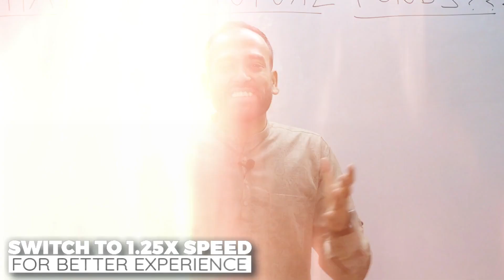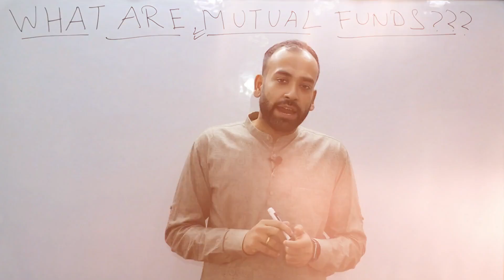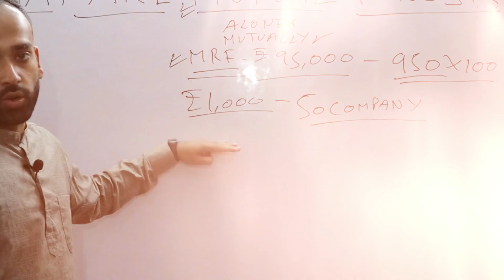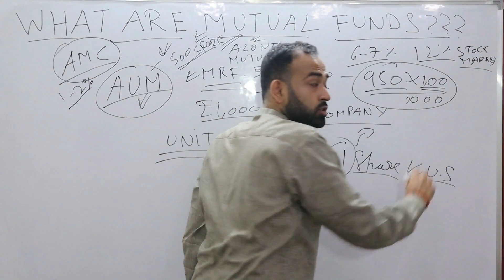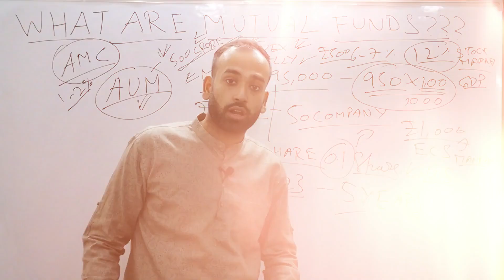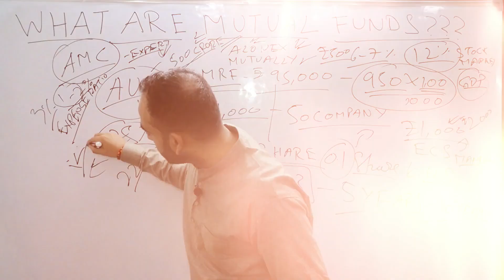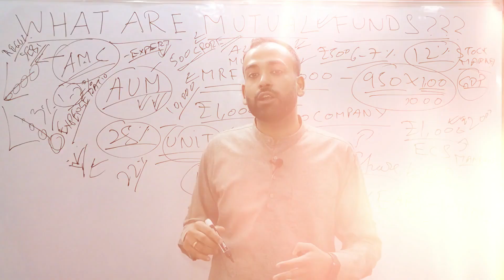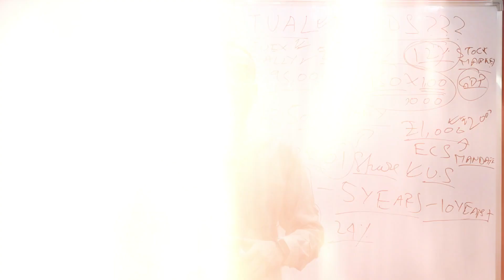What is Mutual Fund | म्यूचुअल फंड सही है या गलत | How Mutual Fund Works | Siddharth Bhat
What is Mutual Fund? | Mutual fund sahi hai ya galat? | How Mutual Funds works
 If you're interested in investing in Mutual Funds, then this video is for you! we'll be discussing what Mutual Fund is and what it can do for you. We'll go over the basics and cover the Mutual Fund concept in Detail in Hindi.

अगर आप म्युचुअल फंड में निवेश करने में रुचि रखते हैं, तो यह वीडियो आपके लिए है! हम चर्चा करेंगे कि म्युचुअल फंड क्या है और यह आपके लिए क्या कर सकता है। हम मूल बातें जानेंगे और म्यूचुअल फंड अवधारणा को विस्तार से हिंदी में कवर करेंगे।

id=com.msf.angelmobile&referrer=524435NAS::rne_source=Earn_Rewards_Voucher2::rne_field2=Earn_Rewards_Voucher2::rne_campaign=homepage

Queries Solved:-
1) Mutual fund sahi hai ya galat
2) How Mutual Fund works
3) What is Mutual fund
4) what is mutual fund and how it works
5) what is mutual fund in hindi
6) what is mutual fund and how to invest
7) mutual fund me investment kaise kare
8) mutual fund me invest kaise kare
9) mutual fund kya hai
10) mutual fund sahi hai ya galat
11) mutual funds for beginners in Hindi
12) mutual fund investment
13) mutual fund kya hota hua
14)  mutual fund for beginners in hindi
15) what is mutual funds
16) mutual funds explained
17) How mutual funds works
18) mutual funds hindi
19 )mutual fund
20) mutual funds
21) investing for beginners
22) investing
23) how to invest money
24) Mutual Funds for 2023

1) म्यूचुअल फंड सही है या गलत
2) म्यूचुअल फंड कैसे काम करता है
3)म्यूचुअल फंड क्या है
4) म्यूचुअल फंड क्या है और कैसे काम करता है
5) म्यूचुअल फंड क्या है हिंदी में
6)म्युचुअल फंड क्या है और कैसे निवेश करें
7) म्यूचुअल फंड में निवेश कैसे करें
8) म्यूचुअल फंड में निवेश कैसे करें
9) म्यूचुअल फंड क्या है
10) म्यूचुअल फंड सही है या गलत
11) हिंदी में नौसिखियों के लिए म्युचुअल फंड
12) म्यूचुअल फंड निवेश
13) म्यूचुअल फंड क्या होता है
14) हिंदी में नौसिखियों के लिए म्यूचुअल फंड
15) म्यूचुअल फंड क्या है
16) म्युचुअल फंड समझाया
17) म्यूचुअल फंड कैसे काम करता है
18) म्युचुअल फंड हिन्दी
19) म्युचुअल फंड
20) म्युचुअल फंड
21) नौसिखियों के लिए निवेश
22) निवेश करना
23) पैसा कैसे निवेश करें
24) 2023 के लिए म्युचुअल फंड